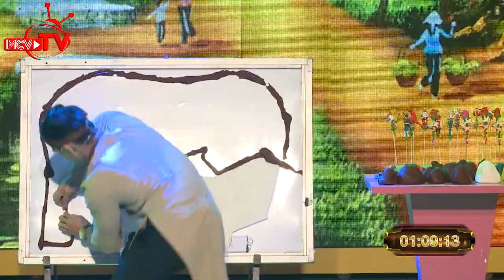Màn trình diễn của nghệ nhân tò he Lê Xuân Tùng - Bạn Có Thực Tài? tập 13 mùa 2.